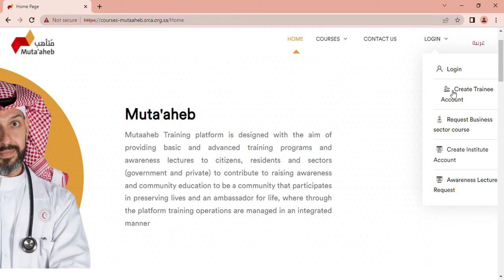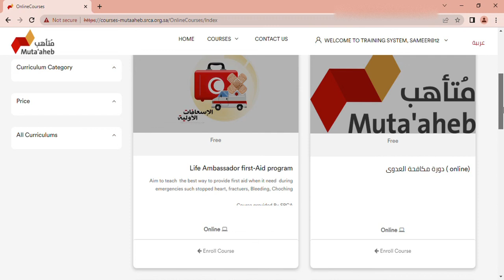Login mutaahab for doing courses english and arabic I تسجيل الدخول متاهب العربية والإنجليزية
Login mutaahab for doing corses english and arabic I تسجيل الدخول  متاهب العربية والإنجليزية